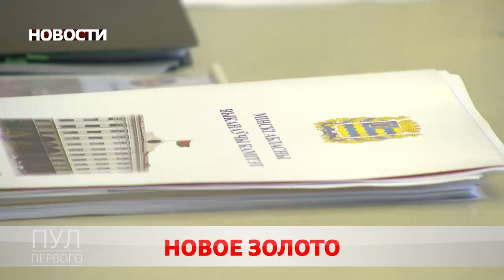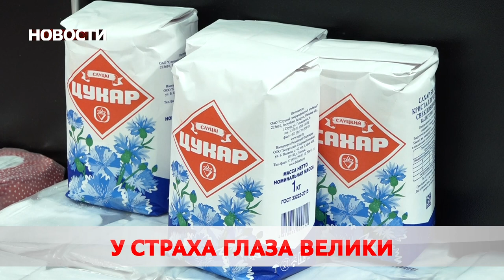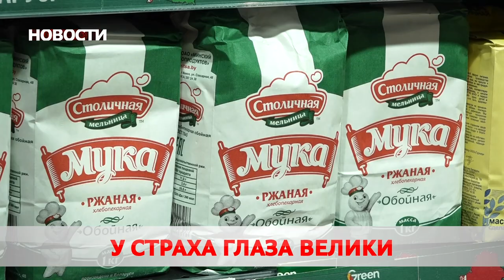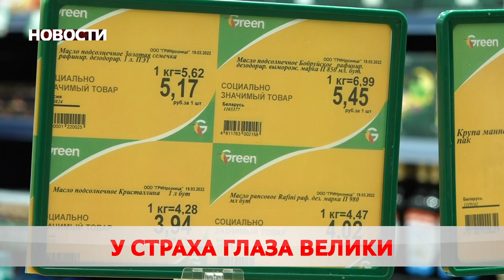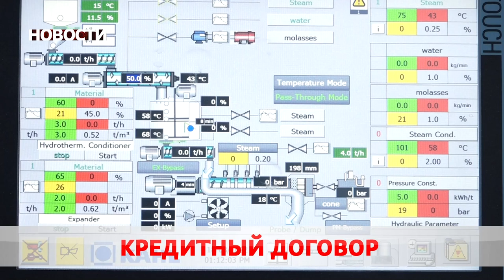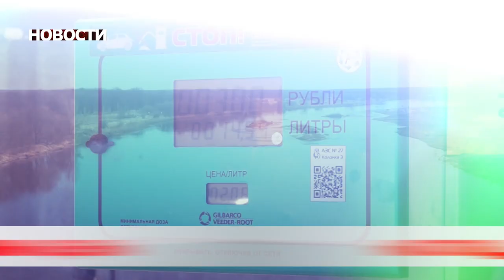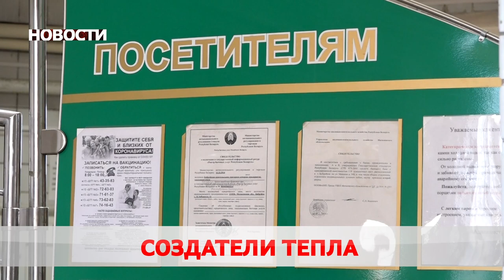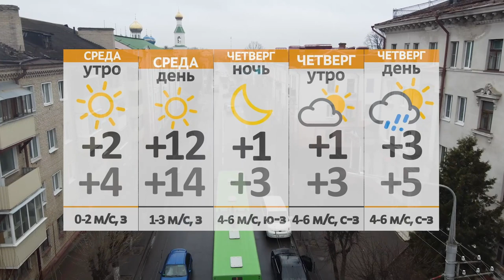Новости 22 03 22